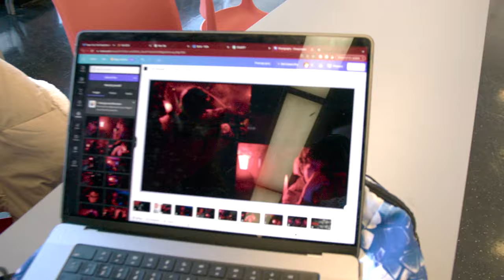Foundations - Testimonials (2023)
Foundations students at Southern Illinois University - Carbondale discuss their classroom experience.

Camera: Andrew Locke and Day Starr-Fleming

SIU's School of Media Arts fosters learning that critically engages with history, theory, and practice to explore forms of traditional and new media.